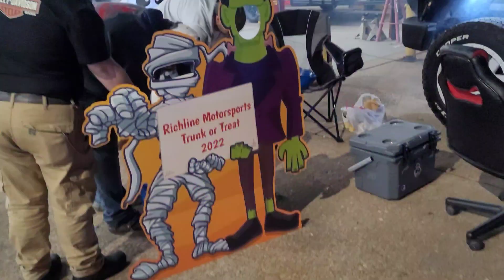CARS CRUISING LINBERGH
CRUISING LINBERGH